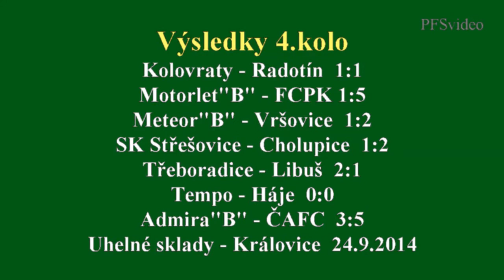Pražská teplárenská přebor mužů 2014/2015 4.kolo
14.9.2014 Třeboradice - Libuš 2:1